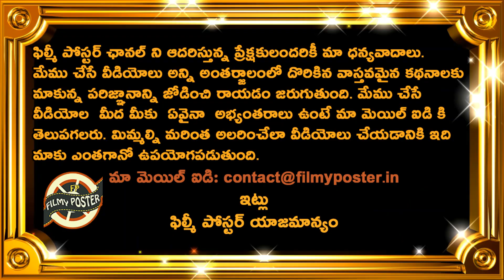Virat Kohli Strong Counter To Greg Chappell|AUS vs IND 1st Test 2020 Updates|Filmy Poster